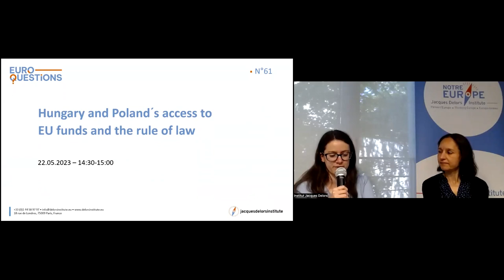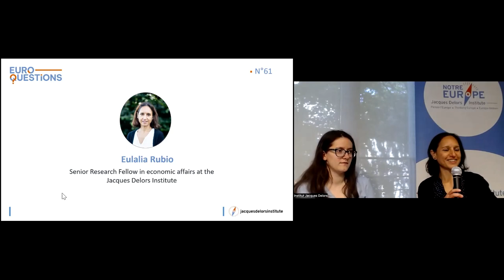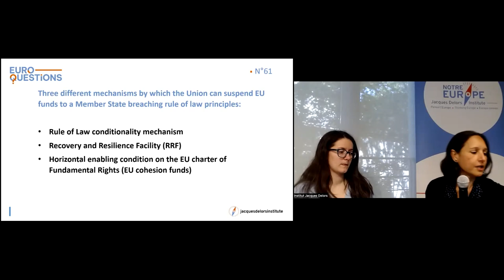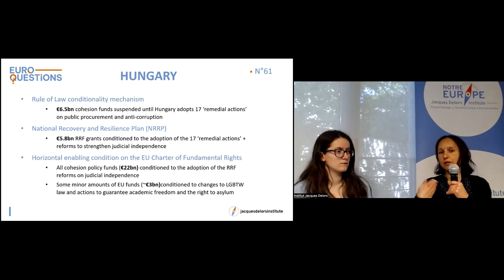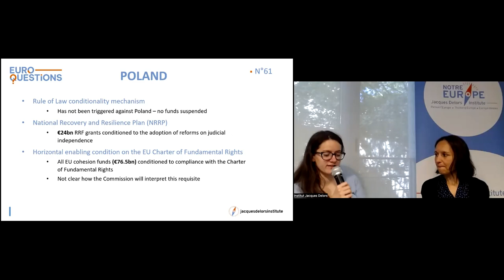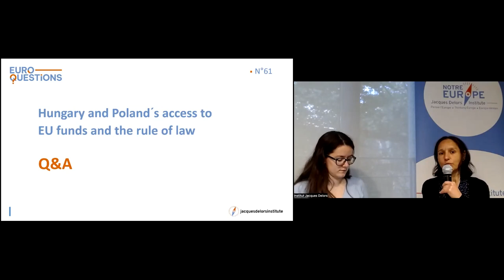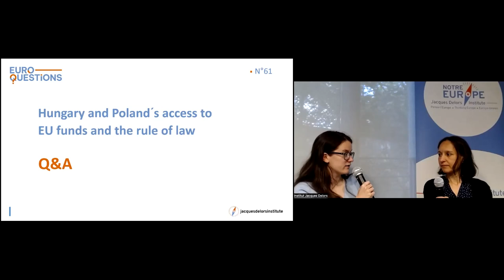Euroquestions #61 | Hungary and Poland´s access to EU funds and the rule of law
In December 2022, the Member States adopted the Hungarian recovery plan but conditioned the disbursement of funds to a series of rule-of law reforms. Similarly, the Polish government has undermined the independence of the judiciary since coming to power in 2015, and has been trying to backtrack on certain measures since the beginning of 2023 in the hope of releasing funds from the European recovery plan. Hungary has also 6.4 billion EU funds frozen for non-respect of rule-of-law principles and both countries have their cohesion funds suspended due to non-compliance with the Charter of fundamental rights. What is the situation today as regards to the access to these various EU funds by Hungary and Poland? What amounts are currently suspended by each mechanism and what conditions are imposed on each country to lift these suspensions?

Eulalia Rubio, Senior Researcher at the Jacques Delors institute, will help us clarify this issue.